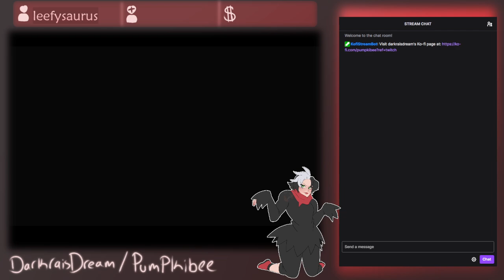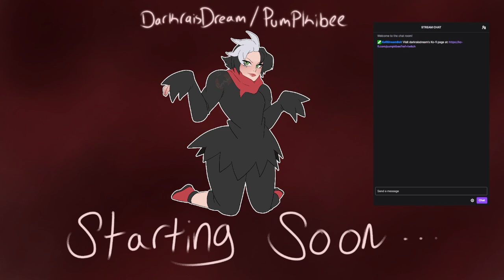My First??Monster Hunter Gen Ultimate Stream!!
⇒ • OPEN ME • ⇐

0:00 starting
34:36 BRB
1:11:14 back to playing